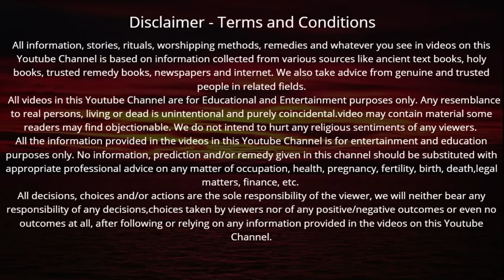Dhanteras Vrat Katha || Dhanteras ki Katha || Dhanteras Puja Vidhi 2024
Namaste dosto! Aapka swagat hai Sanskar Ki Baatein par, yahan hum vrat parva tyohar ki katha - kahaniyan sunaate hain, bhakti gyan se aapke jiwan ko prakaashit karne ki koshish hain, aur astrology tips btaatey hai! Chaliye, ek nayi yatra shuru karte hain!

धनतेरस कब है 2024 धनतेरस कितनी तारीख को है धनतेरस 2024 में कब है धनतेरस खरीददारी

संध्या के समय यम दीप अर्पित करते समय इस मंत्र का उच्चारण करें।
मृत्युना पाश दंडाभ्याम कालेन च मया सह।
त्रयोदश्यां दीपदानात सूर्यज: प्रियतामिती।।
अर्थात् त्रयोदशी को दीपदान करने से मृत्यु, पाश, दंड, काल और लक्ष्मी के साथ सूर्यनंदन यम हम पर प्रसन्न हो।।